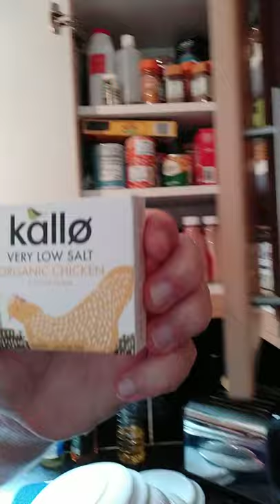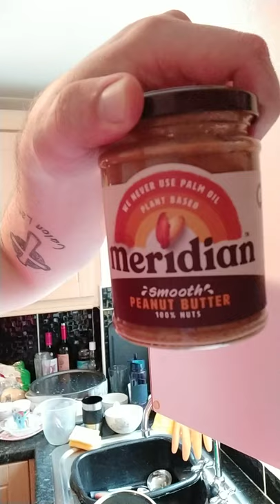the (long) road to redemption pt7